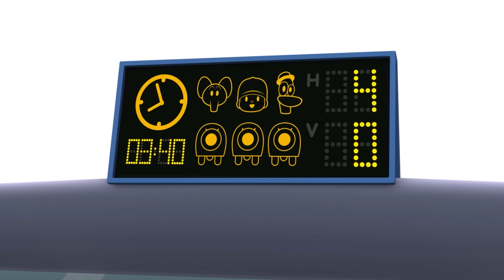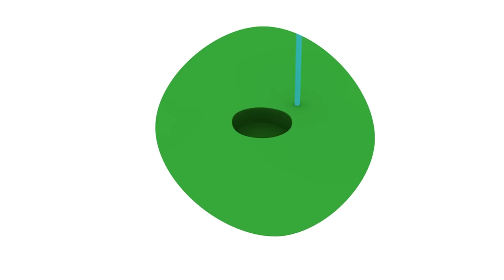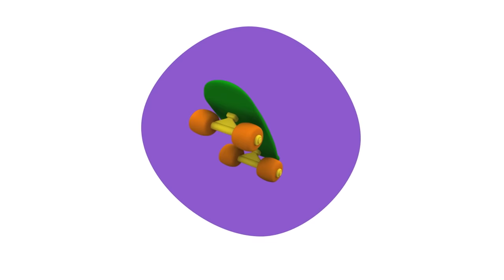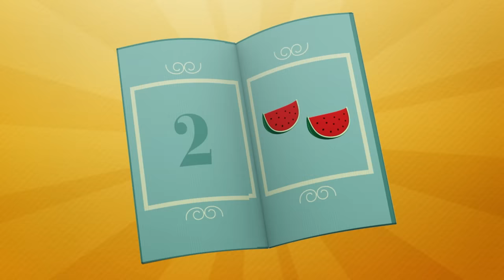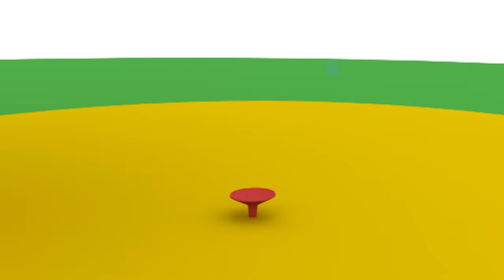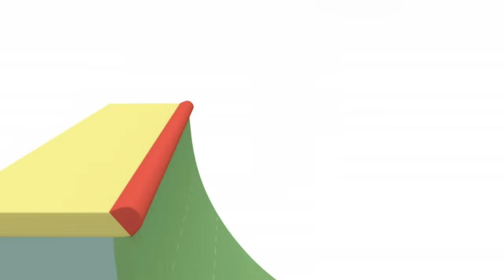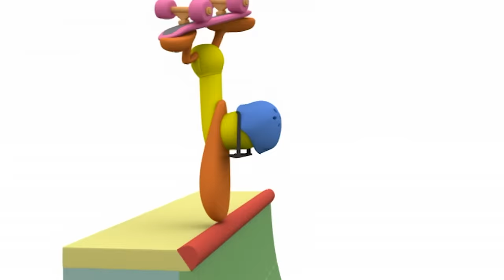⚽️ POCOYO - Soccer Songs To Cheer Up World Championship [123 min] Full Episodes |VIDEOS & CARTOONS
✔️ Are you a Football Freak? Do you like to play soccer? The best football competition of all time is about to begin; Soccer World Championship in Qatar. The soccer players of the 32 best teams will work hard on the soccer field. Pocoyo and his friends are excited about the start of the 2022 World Cup in Qatar. And you, do you want to see many goals? What is your favorite team? Enjoy the best soccer games in Pocoyo's children's videos.The soccer ball is about to start rolling and the football match is about to begin.. Will they get to the penalty shootout? Who will be the World Cup Champions? May the best team win! Learn Pocoyo's soccer songs. Soccer for everyone! The Soccer World Cup is Here How fun is soccer! Let' s Play Football. How much Football Frenzy! Enjoy best football plays with Pocoyo.

Watch your favorite episode by clicking a title below:
00:00:00 World Championship
00:00:30 The Big Soccer Match
00:07:21 Hack attack
00:13:30 Great shot!
00:19:20 Tennis for Everyone
00:25:40 A Hole in One
00:31:58 Hide and Seek
00:38:15 Wheels
00:44:33 Fishing with Pocoyo
00:50:58 Bat and Ball!
00:57:00 Pocoyo Gets it Right
01:03:03 Juggling Balls
01:09:05 Pocoyolympics
01:15:04 Elly on Ice
01:21:03 Having a Ball
01:27:03 Baby Bird Bother
01:33:02 Fetch Loula Fetch!
01:39:01 Double Trouble
01:45:01 Keep going Pocoyo!
01:51:03 Scooter Madness
01:57:00 The Great Race

⚽️ The Big Soccer Match ⚽️
Roberto coaches Nina before an exciting soccer game against Pocoyo's team. Who will win the Pocoyo Football Championship?

⚽️ Hack attack ⚽️
Nina doesn’t like football, so she goes off to find a different game.

🏀 Great shot! 🏀
Pocoyo and Nina are playing tennis until Pato switches the tennis ball for a basketball ball.

🎾 Tennis for Everyone 🎾
Our friends are preparing for a tennis game.

⛳️ A Hole in One ⛳️
Elly is playing golf. She positions herself to hit the ball.

Pocoyo wants to play hide and seek but he doesn’t understand the rules of the game.

Pocoyo and Pato are fishing.

⛳️ Pocoyo Gets it Right ⛳️
Pocoyo wants to play ‘pitch and putt’ like his friends, Pocoyo and Elly, but he can’t quite get the hang of it.

🤹 Juggling Balls 🤹
Pocoyo is very impressed with Elly and Octopus’ trick of juggling.

🏅 Pocoyolympics 🏅
Pocoyo, Elly and Pato stage their own version of the olympics – with a funny and very original variety of contests.